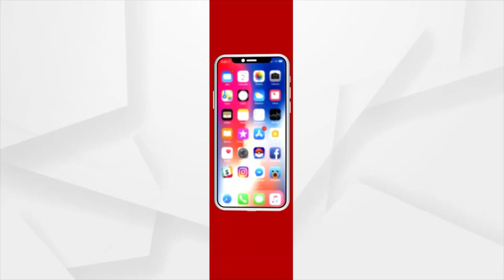ଜାଲରେ ପଡିଲା ୨ କୁଇଣ୍ଟାଲ ଓଜନର ସାର୍କ ମାଛ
ଜାଲରେ ପଡିଲା ୨ କୁଇଣ୍ଟାଲ ଓଜନର ସାର୍କ ମାଛ, ୨୯ ହଜାର ଟଙ୍କାରେ ବିକ୍ରି। ପଡୋଶୀ ପଶ୍ଚିମବଙ୍ଗର ମୋହନା ଆନ୍ତର୍ଜାତିକ ମତ୍ସ୍ୟ ଅବତରଣ କେନ୍ଦ୍ର ଠାରେ ରବିବାର ୨ଶହ କିଲୋ ଓଜନର ଏକ ସାର୍କ ମାଛ ମତ୍ସ୍ୟଜୀବୀଙ୍କ ଜାଲରେ ଧରା ପଡିଥିବା ଦେଖିଵାକୁ ମିଳିଛି ।